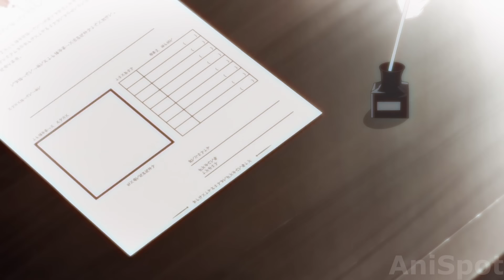Everyone Thinks He is The Strongest in the World, But He Uses Legendary Artifacts to Gain Power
00:00 Part 1
00:11:47 Part 2
00:24:10 Part 3
00:35:06 Part 4
00:45:39 Part 5